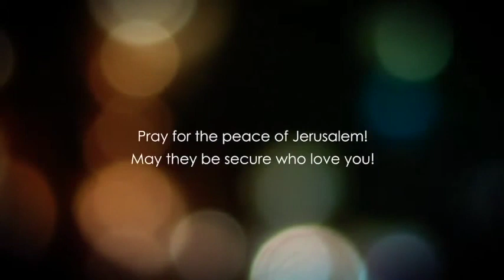Evandjelje po Marku 8. glava deo 2